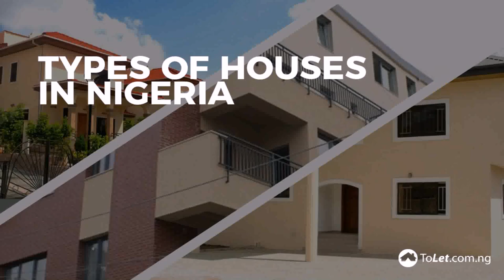Nigerian Balcony Design